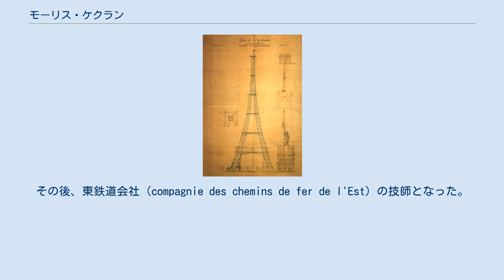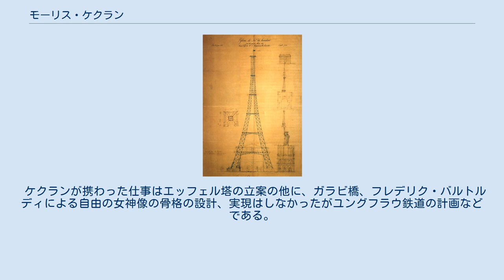モーリス・ケクラン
オー＝ラン県出身の人物
モーリス・ケクラン ケクランによるエッフェル塔の素描。
1884年頃 モーリス・ケクラン（Maurice Koechlin, 1856年3月8日 - 1946年1月14日）は、フランスの構造家、技師。
エッフェル塔の構造の立案者である。
 アルザス地方オー＝ラン県ブールに生まれ、ミュルーズのリセを卒業したあと、スイスのチューリッヒ工科大学（ETH）で、図式静力学の開発者であるカール・カルマンに学んだ。
その後、東鉄道会社（compagnie des chemins de fer de l'Est）の技師となった。
1879年に、エッフェル社の鉄骨構造物研究部長となる。
1886年2月27日には、スイスのヴェヴェイで、エマ・ロシエと結婚し、後に6人の子をもうけた。
 技師のエミール・ヌーギエや、建築家のステファン・ソーウェストルとともに、エッフェル塔の設計案や鉄骨構造の計算に協力した。
その後、ギュスターヴ・エッフェルのあとを継いで、ルヴァロワ・ベレ鉄骨構造物建設会社社長、エッフェル社社長に任命された。
また、エッフェル塔の構造特許は、エッフェルに買い取られた。
 ケクランが携わった仕事はエッフェル塔の立案の他に、ガラビ橋、フレデリク・バルトルディによる自由の女神像の骨格の設計、実現はしなかったがユングフラウ鉄道の計画などである。
 1946年に、スイスのヴェトーで没した。
ケクランが手がけたエッフェル塔設計図面は、母校のETHに飾られている。
なお、レジオンドヌール勲章のオフィシエ章を受賞している。